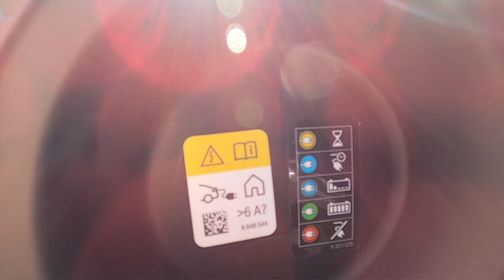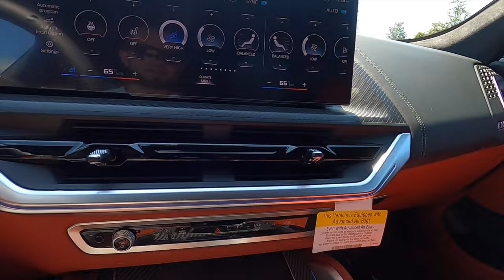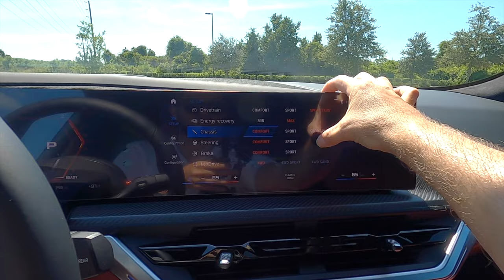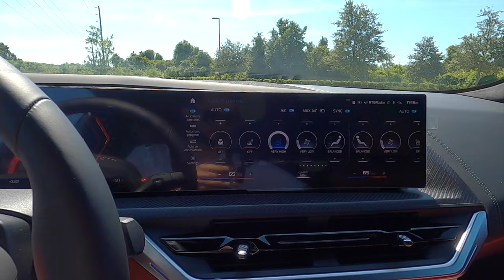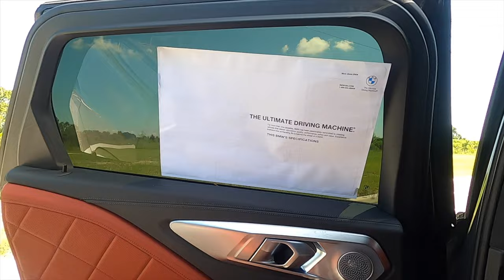2023 BMW XM is it too Good to be REAL :All Specs & Test Drive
In this full review I will explain all the specs of the 2023 BMW XM then take it for a test drive. The BMW new xm is not fully electric but a plug-in twin-turbo v8. BMW says you will get around 30 full electric miles and reach 0-60 at 4.1 seconds but they still have quirks which will bring me to my pros and cons.

-With reels you will not see on the channel-